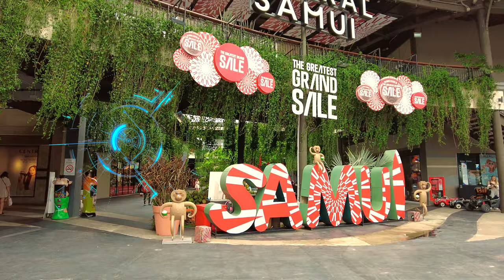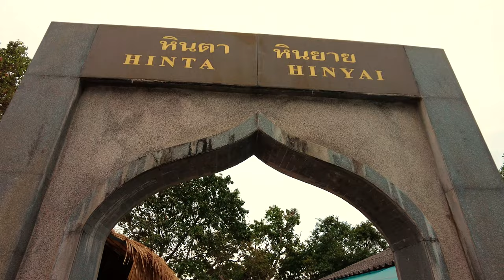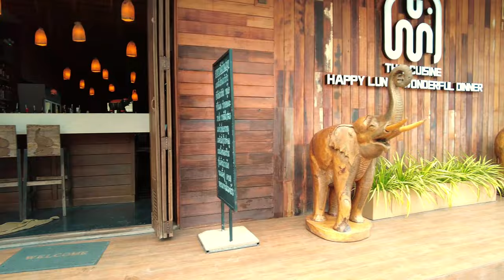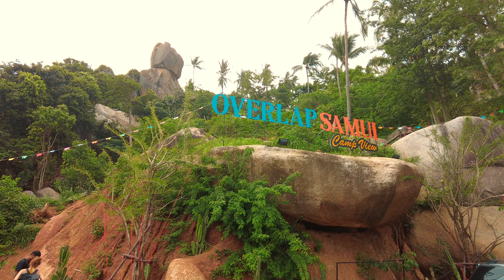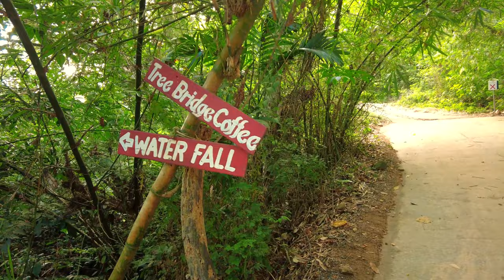Koh Samui The Big Travel